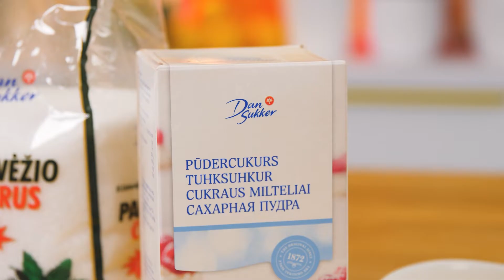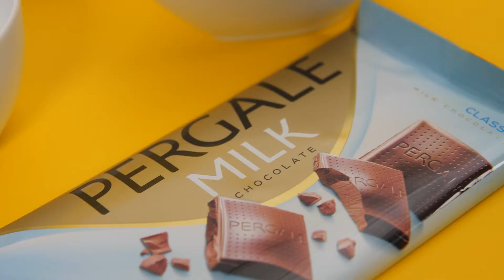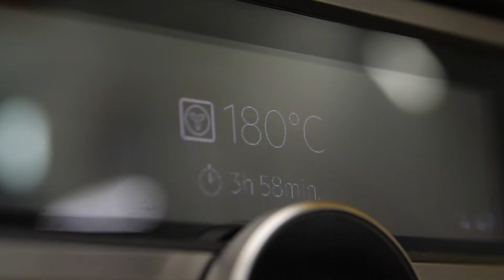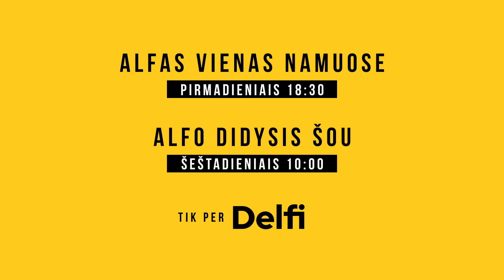Alfo receptas. Šlapias ir gausus slyvų šokoladinis pyragas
Drėgnas, uogiškas ir gausus šokolado – tiesiog nesugebėsite jam atsispirti.

Tešlai:
110 g sviesto
90 g cukraus miltelių
200 g miltų
30 g kakavos
1 kiaušinio trynio
2 šaukštų natūralaus negazuoto mineralinio vandens
Žiupsnelio druskos

Pyragui:
1 kg slyvų
1 vanilės ankšties
2 šaukštų sviesto
2 cinamono lazdelių
2 anyžiaus žvaigždžių
4–5 gvazdikėlių
Nykščio dydžio imbiero šaknies
2 šaukštų cukraus
4 šaukštų natūralaus negazuoto mineralinio vandens
50 g romo
1 šaukštelio cinamono
1 citrinos
100 g pieninio šokolado
3 šaukštų javainių su lazdynų riešutų kremu ir migdolais

1. Ingredientus skirtus tešlai sudėkite į virtuvinį kombainą ir sutrinkite iki tešlos masės. Gautą tešlą suformuokite ir uždengę padėkite į šaldytuvą 2–3 valandoms, kad sustingtų.
2. Slyvas perpjaukite pusiau, išimkite kauliukus, vanilės ankštį perpjaukite pusiau ir išimkite sėklytes.
3. Sviestą išlydykite keptuvėje, sudėkite cinamono lazdeles, anyžius ir gvazdikėlius, pakepus 2–3 min. sudėkite smulkintą imbierą, cukrų, supilkite natūralų negazuotą mineralinį vandenį, sudėkite vanilę ir jos sėklas, troškinkite 2–3 min.
4. Sudėkite slyvas, apkepkite iš abiejų pusių po 2 minutes, supilkite romą, užberkite cinamono, užtarkuokite citrinos žievelės. Jei mėgstate šokoladą, galite įdėti pieninio šokolado. Viršų padenkite iškočiota tešla, užberkite javainių su lazdynų riešutų kremu ir migdolais, kepkite įkaitintoje orkaitėje 20–25 minutes.
5. Iškepus pyragą užberkite cukraus milteliais ir patiekite su ledais.